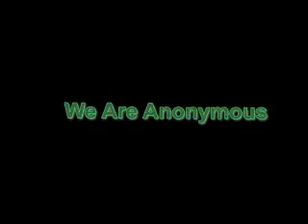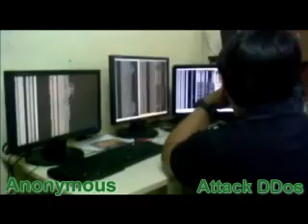Anonymous - DDos Attack